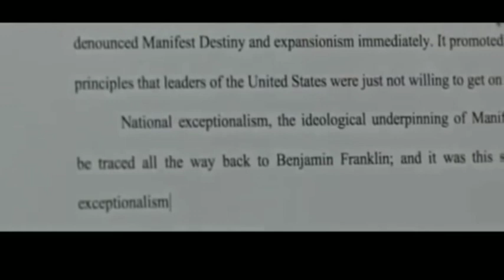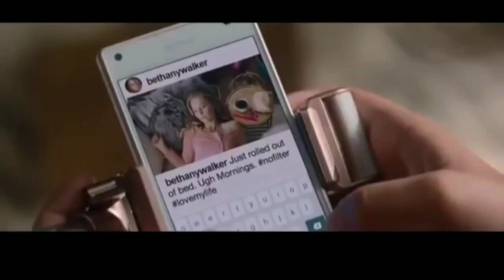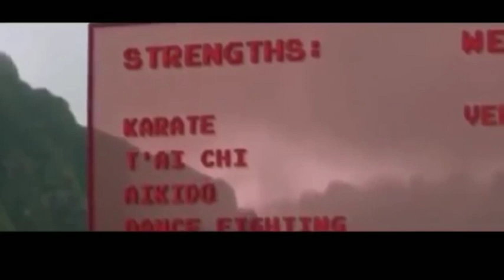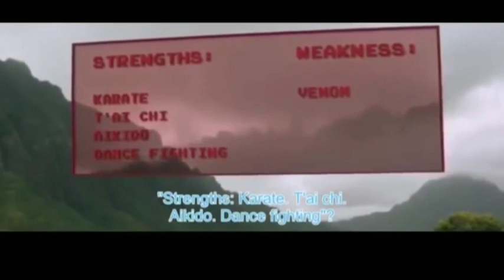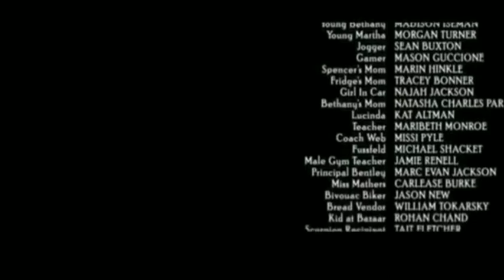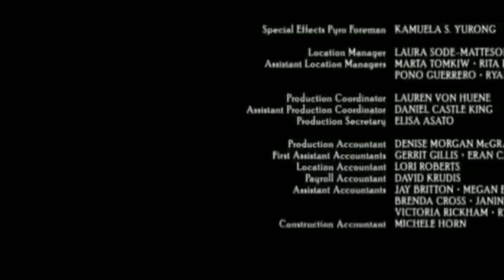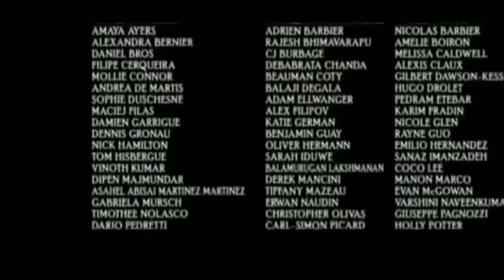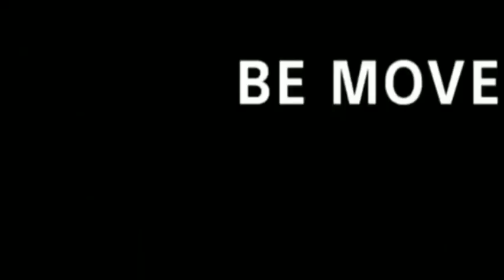Best Action Full Movie English | Hollywood Fantasy Adventure Movies